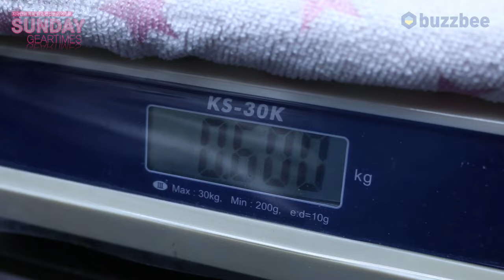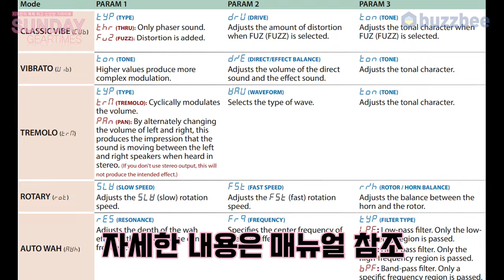[SundayGearTimes 564회] Boss 이펙터 Modulation MD-200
0:00 언박싱
1:59 기어 소개
5:00 사운드 테스트 (Sound test)
9:01 메뉴 및 기타 설정
12:26 총평
12:43 한줄평
13:15` 점수